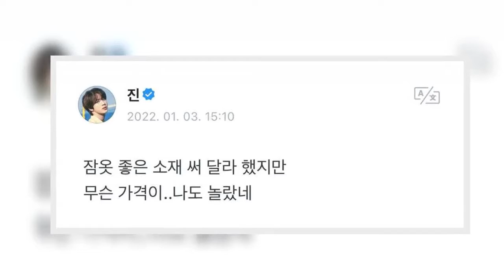BTS' Jin responds to the group's merch pricing controversy